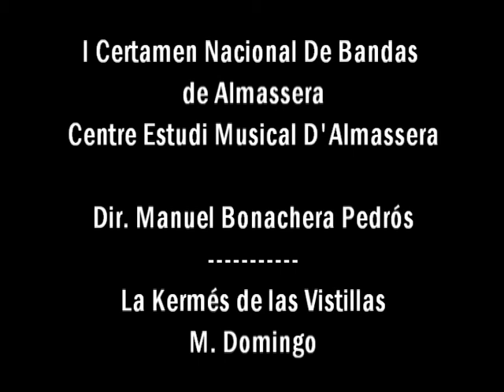La Kermes de las Vistillas - Manuel Bonachera - Centro Estudio Musical de Almassera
Pasodoble "La Kermés de las Vistillas" de M.Domingo
Interpretado por el Centro de Estudio Musical de Almassera
Dirigido por Manuel Bonachera Pedros